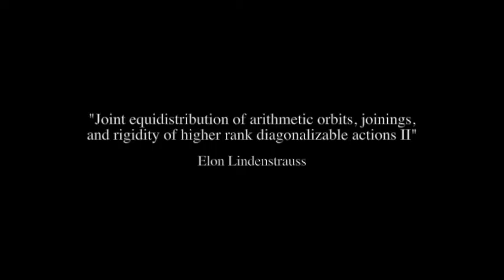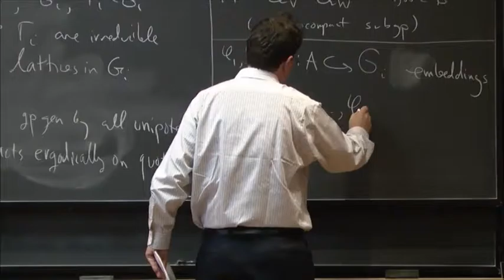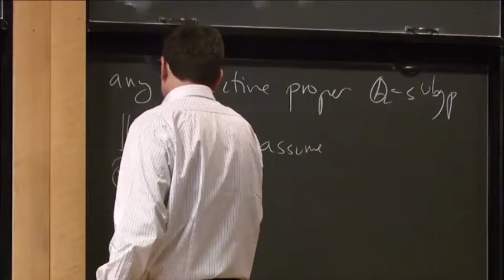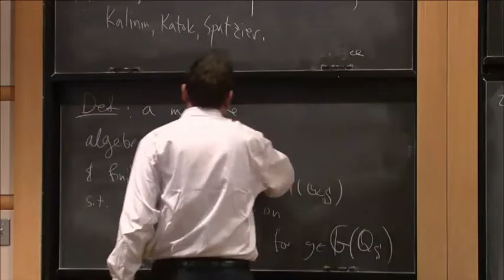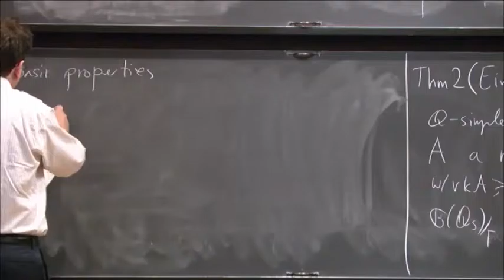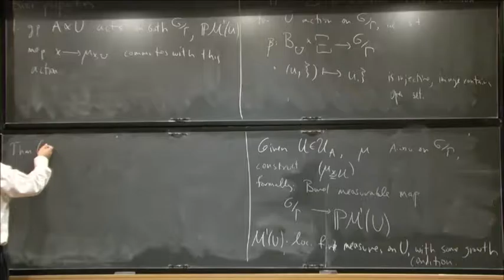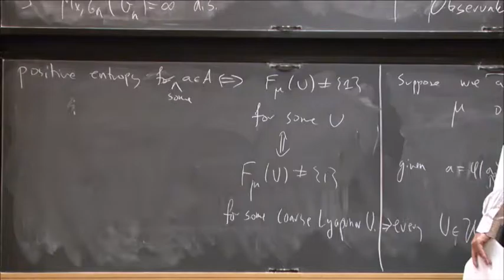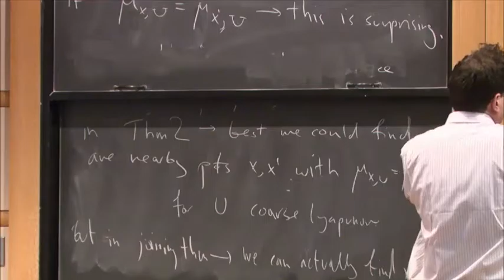Joint equidistribution of...rank diagonalizable actions II - Elon Lindenstrauss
Elon Lindenstrauss

An important theme in homogenous dynamics is that two parameter diagonalizable actions have much more rigidity than one parameter actions. One manifestation of this rigidity is rigidity of joinings of such actions. Joinings are an important concept in the study of dynamical systems, and allow detection of "hidden common denominator" of two (or more) dynamical systems. While one parameter diagonalizable actions on homogenous spaces have lots of joinings, for two parameter actions any measurable joining can be provided to be in fact of a very precise algebraic kind. I will present this joining rigidity theorem, and how it can be used to prove equidistribution statements of orbits of interest in arithmetic. These talks are based on joint work with M. Einsiedler.